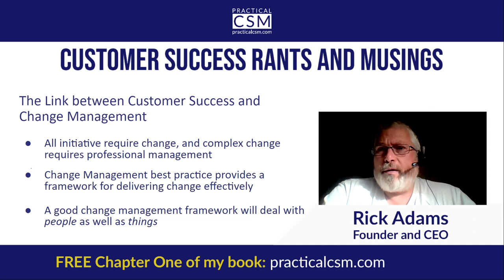The Link between Customer Success and Change Management - Rants&Musings with Rick Adams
FREE OFFER: Chapter One Of My Book – “Practical Customer Success Management”